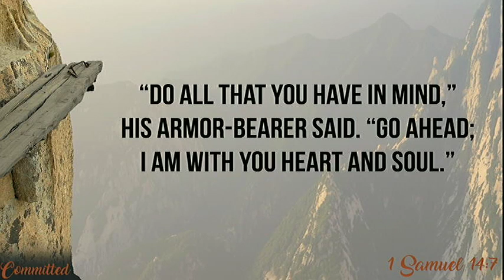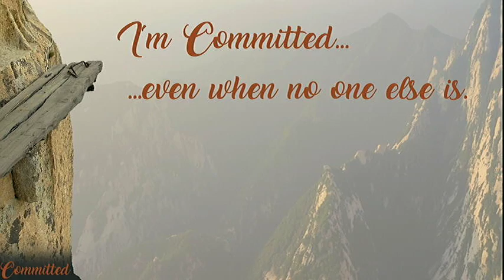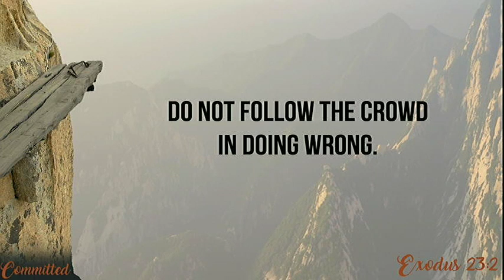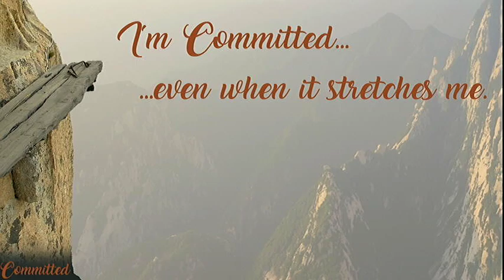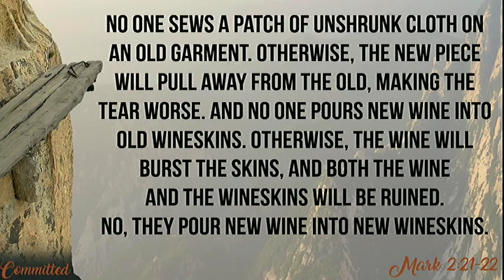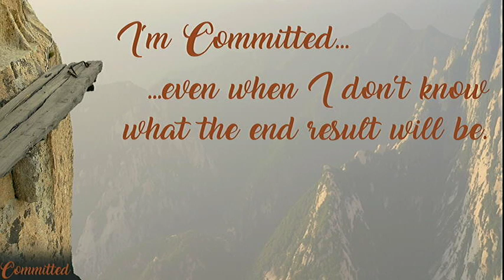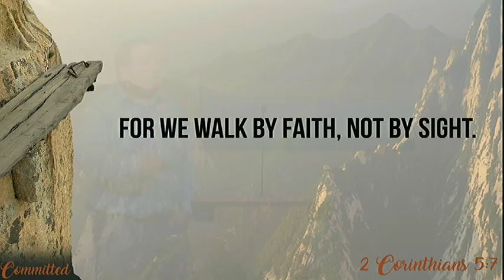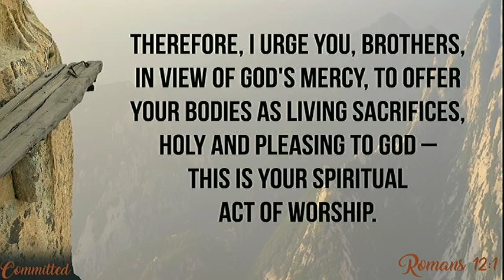Committed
Commitment - we say we value it. We get frustrated when we see a lack of commitment from our co-workers, our elected officials, or our favorite athletes. But how committed can we say that we are in different aspects of our lives? Join us as we begin a journey together to improve our own commitments to our families, our church, our community, our faith.